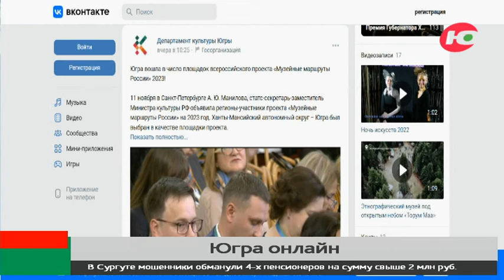Югра присоединилась к Всероссийскому проекту «Музейные маршруты России»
В следующем году в нашем округе пройдут специальные выставки, культурные и деловые мероприятия, которые познакомят всю страну с наследием югорской земли.